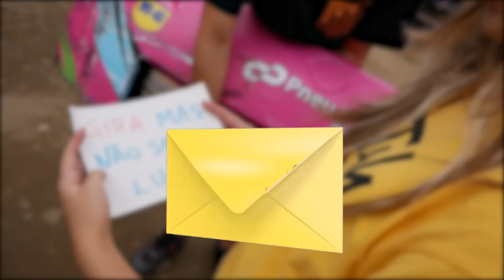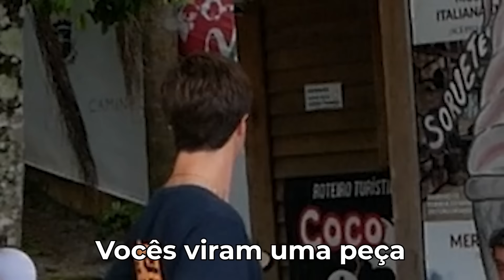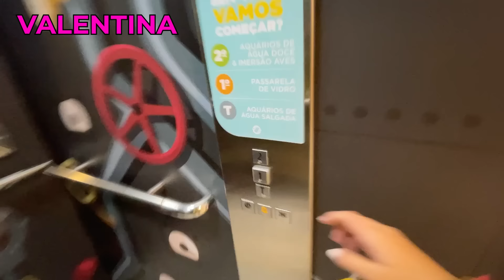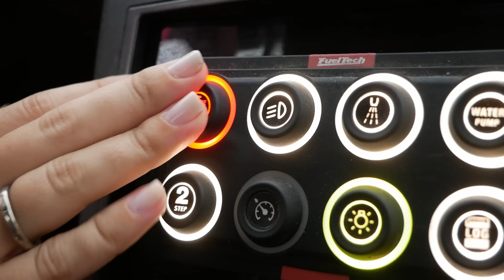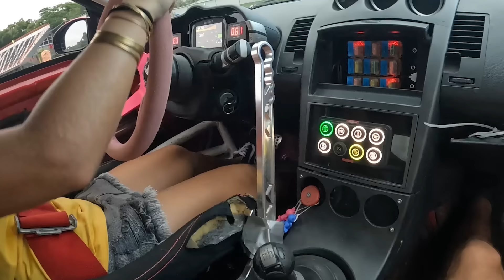ENCONTRE AS PEÇAS E GANHE UM CARRO!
Super vídeo com a @valentinavr45! Ajudamos ela a recuperar as peças do carro para poder treinar!